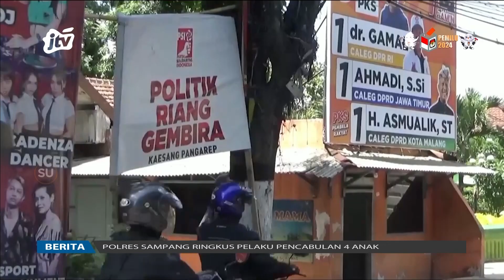Kasus Perusakan APK Caleg Marak | POJOK PITU JTV